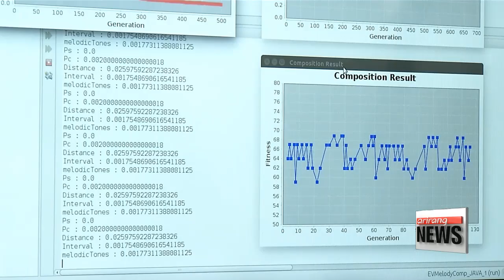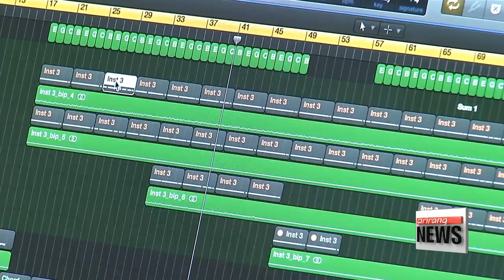Music composed by artificially intelligent composer enters Korean market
AI가 만든 곡 음원 시장 첫 진출
Music composed by an artificially intelligent composer is now available for download in the Korean music market.
Though it has a way to go before it attracts a fan base, the program shows it might not be long until technology catches up to human ability.
These students are presented with two songs.
One was created by a real person while the other was composed by a computer.
Only about half the students could sort out which was which.
The program, called AI Composer, uses deep-learning and an evolution algorithm.
The computer analyzes the input and combines it to produce thousands of songs.
Then it picks the best ones.

"We developed the program after we were inspired by how the human brain works when composing music."

The music created by the artificially intelligent composer has already been released for download in Korea, though it may have some catching up to do before it has fans fawning over its compositions.

"If the computer were a student, it would be at the beginning stage of its education. I believe it has the potential to grow."

While there's lots of room for improvement, the research team expects artificial intelligence to catch up to with human composing abilities in three to four years.